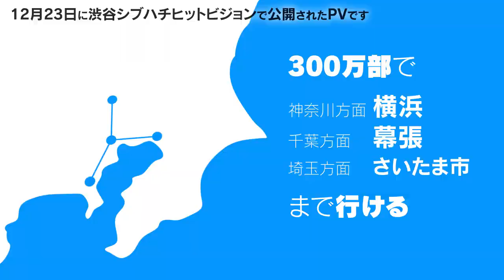【ヲタクに恋は難しい】3巻発売記念、渋谷シブハチヒットビジョン【2016.12.24】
シリース累計300万部突破!!（紙・電子含む）
『ヲタクに恋は難しい』3巻発売記念で12月23日限定で放送したＰＶを観に行けなかった皆様に!!

CAST桃瀬成海（CV:伊達朱里紗）二藤宏嵩（Cv:伊東健人）